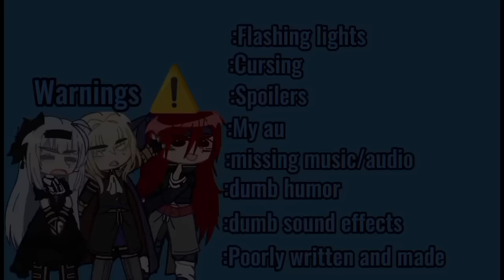That Time I reincarnated As A Slime Reacting To Rimuru (+Others) Remake! (⁠≧⁠▽⁠≦⁠)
Hi! So since everyone wanted a remake on That time I got reincarnated as a slime, here it is. I Do hope you enjoy! This took me like 3 days to do, and this video like trashed my storage so you better like it.

I know there are some mistakes, I rewatch the video. So no need to tell me. The text is coordinated with everyone. You will see as you progress through the video.

Everything here is for giggles alright, giggles you guys!

Socials:

Discord Server (SMH)